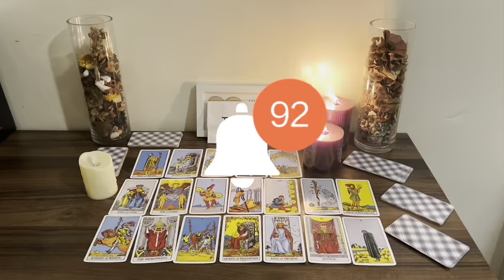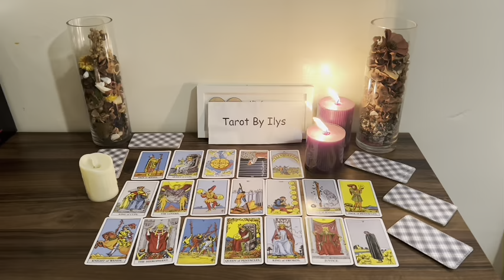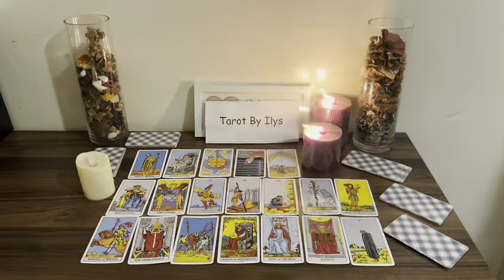SAGITTARIUS ♐️ TODAY they CONFESSED THE TRUTH ABOUT YOU to someone VERY SIGNIFICANT and now they…🤯